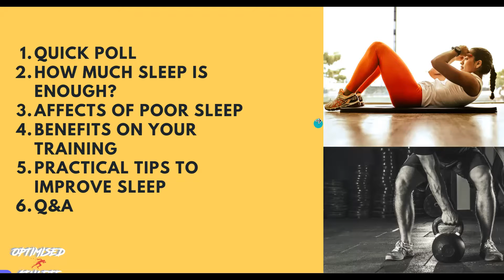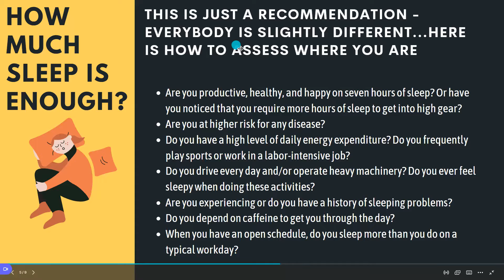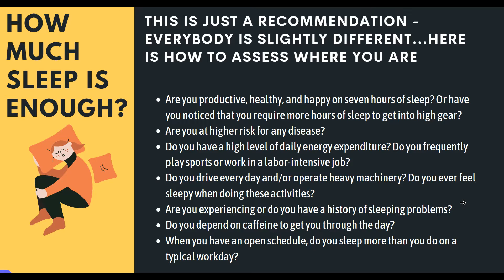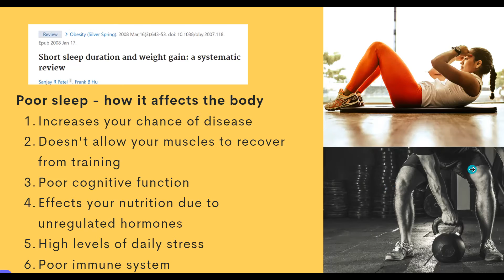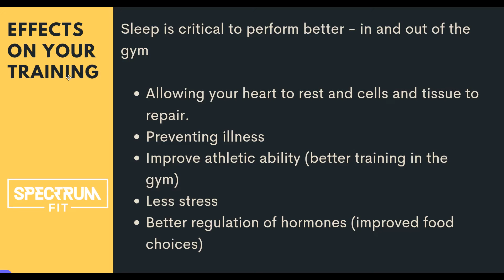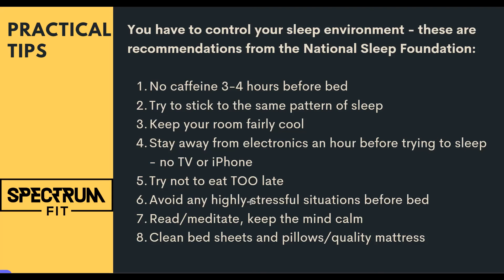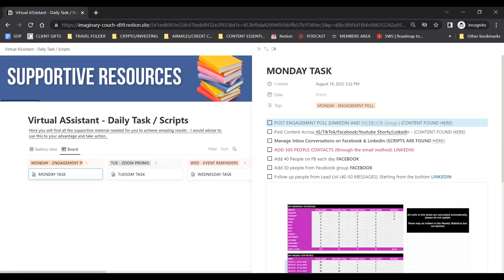HOW TO OPTIMISE YOUR SLEEP FOR HIGH PERFORMANCE - LIVE WORKSHOP